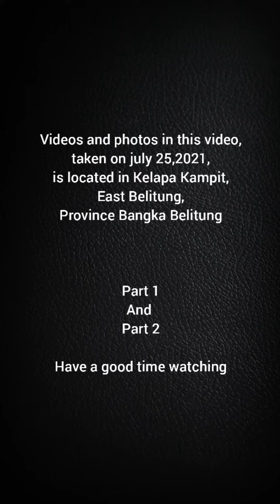Belitung,( Part I and Part II Complete )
Kelapa Kampit, Belitung Timur, july 25, 2021

Watch the show on the channel
" Narcos Romario Marshal79 "